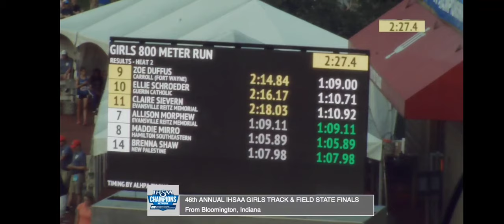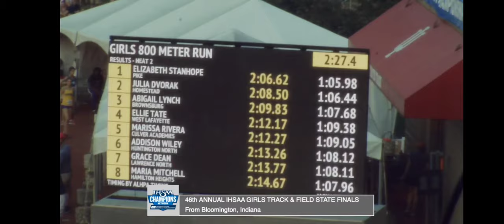2019, Elizabeth Stanhope breaks the All-Time Indiana 800 State Record, 2:06.62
The 800 Project Training Platform